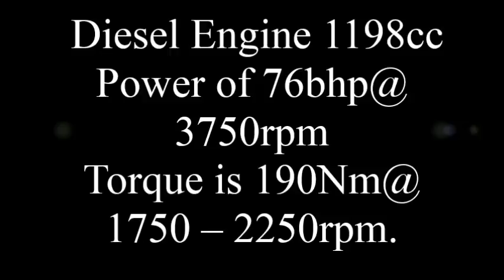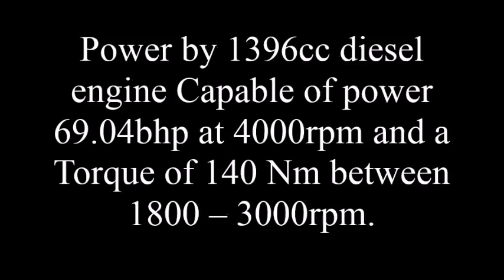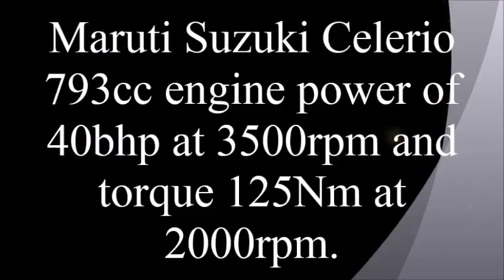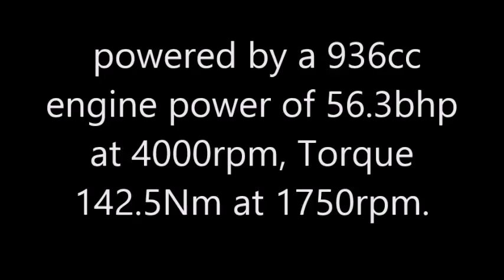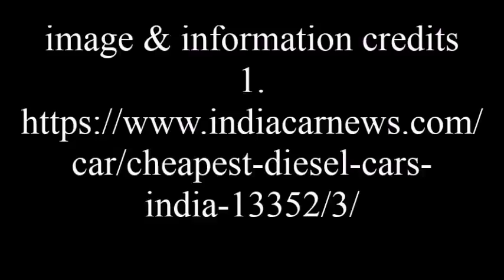Cheapest Diesel Cars 2016 With Full Specifications